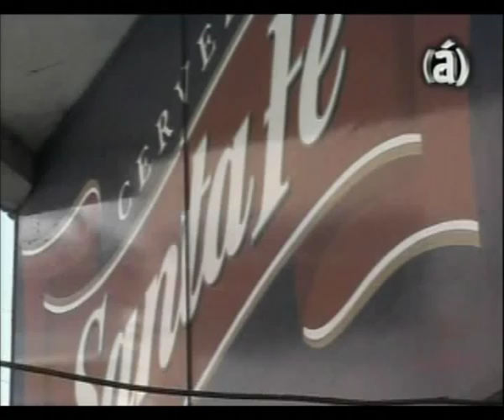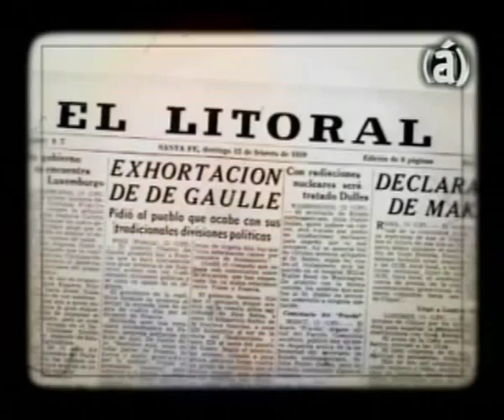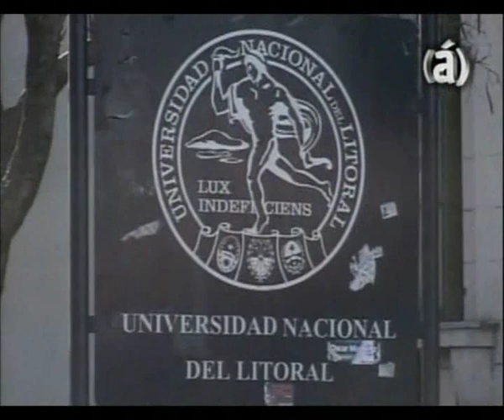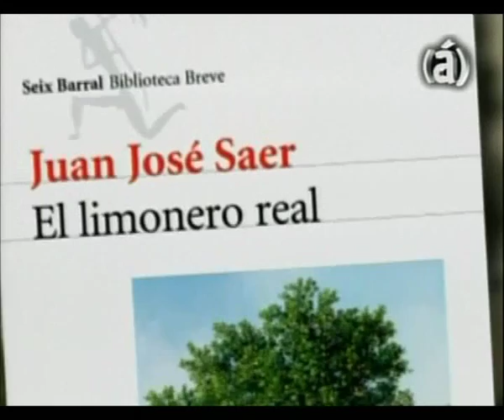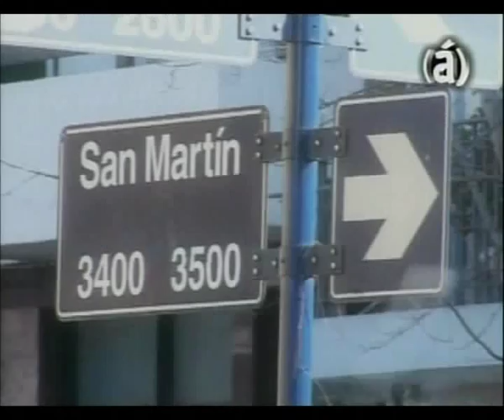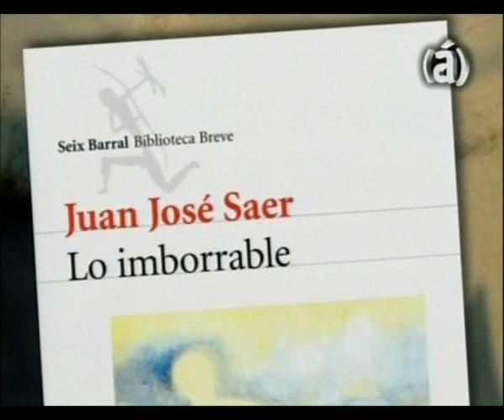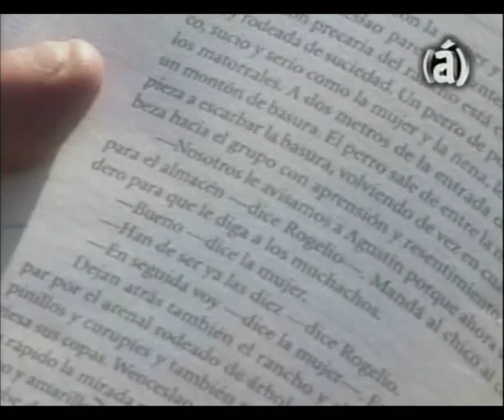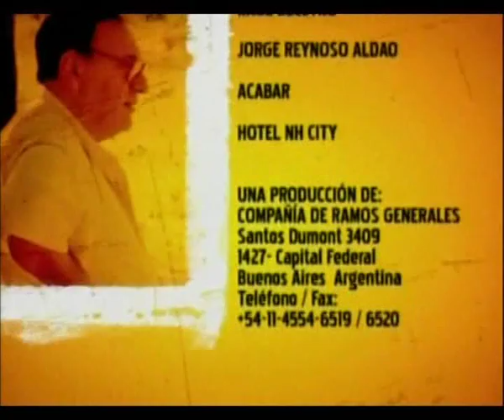Biografías - Juan Jose Saer - Recuerdos del río - Canal a